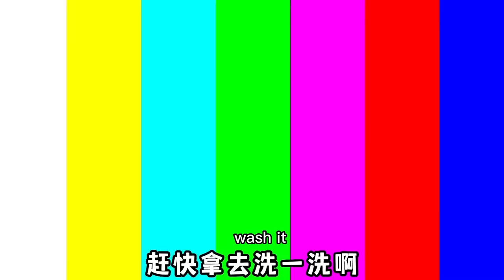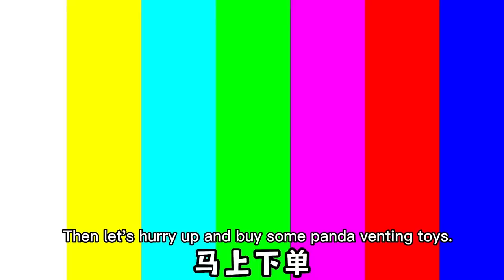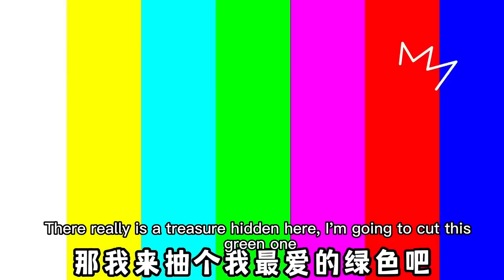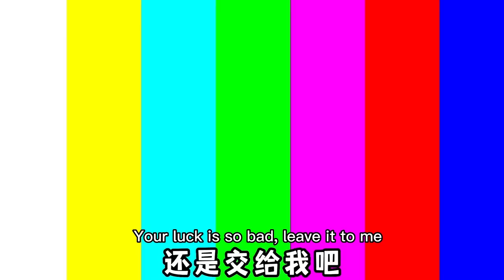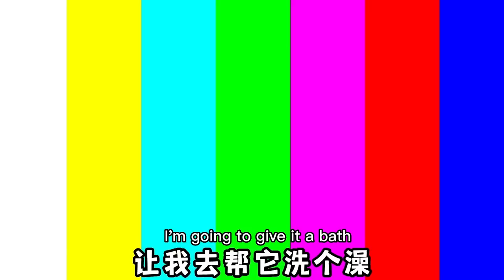Maltose pinch with diamond heart! Colorful is too beautiful!